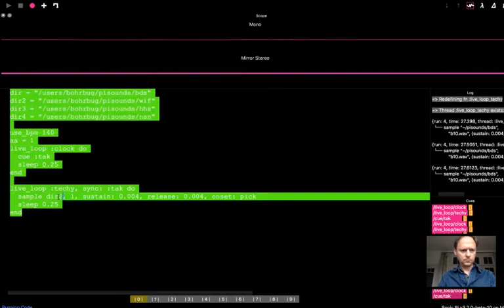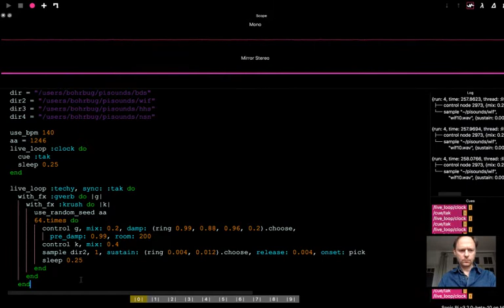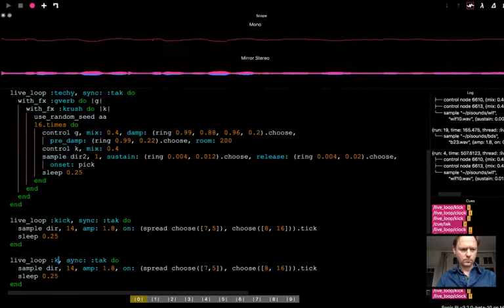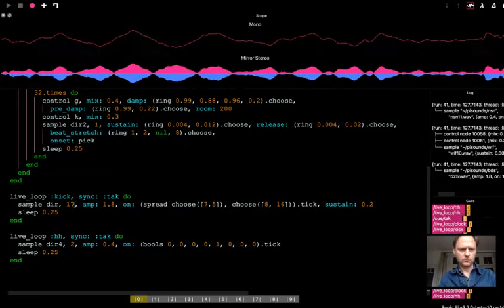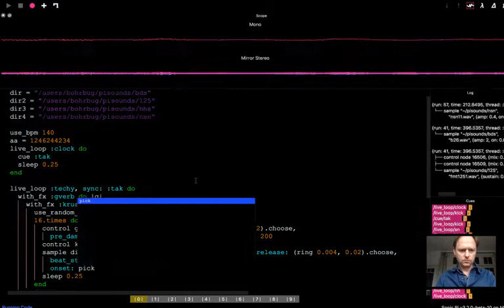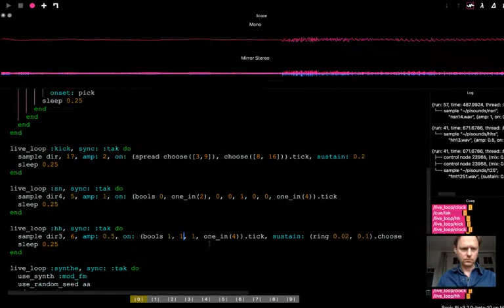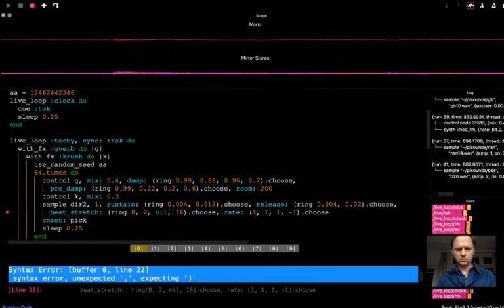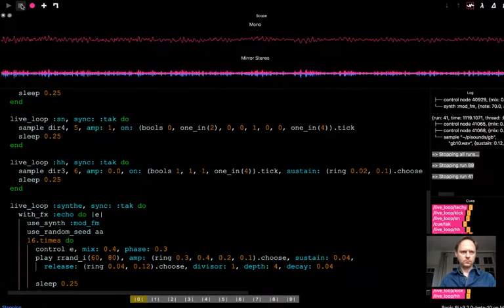Eulerroom Equinox 2020 - Antwerp Algorave - Sondervan - 20 March 2020 16:00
Eulerroom Equinox 2020 live performance by Sondervan from Antwerp, Belgium

An afternoon Algorave in Antwerp